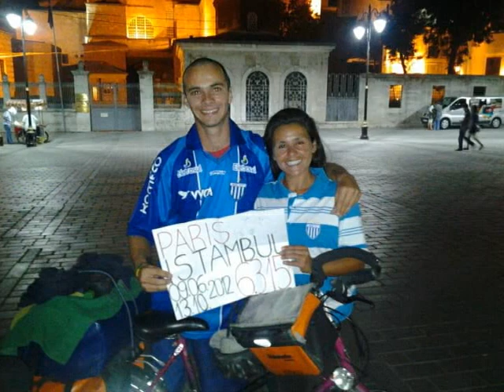Volta ao mundo de bicicleta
Dar a volta ao mundo sonho de muita gente, né? Mas e se for de bicicleta? Um casal de Santa Catarina deu início à realização desse projeto. Eles já visitaram 20 países e tem muito mais pela frente.